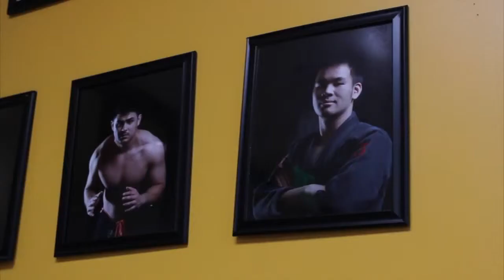Meet Professor Binhtri Vu!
We'll be uploading videos that will give the new and seasoned student an insight on: The history of the gym, an introduction to the different coaches, and the philosophy behind what we teach.

This week's video will give you a little insight behind my journey through BJJ. Enjoy!